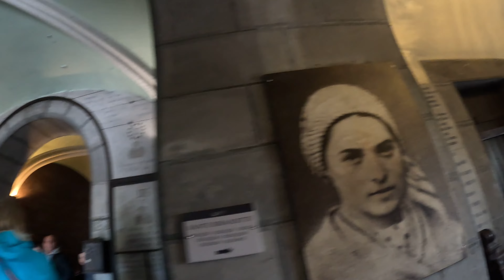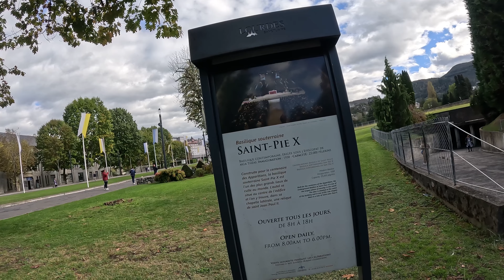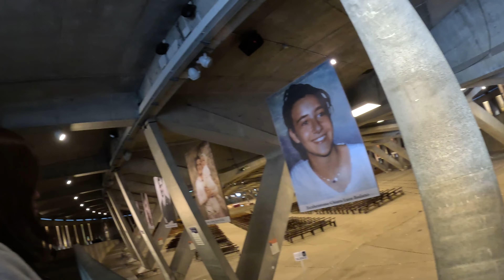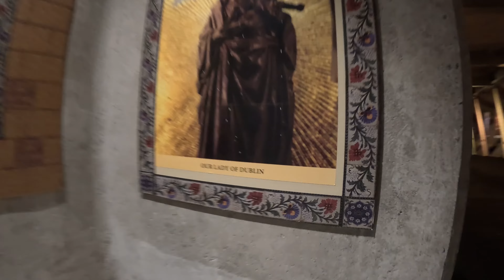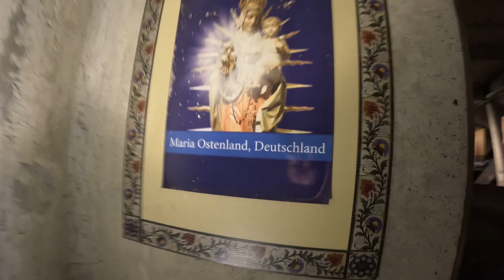Inside Basilica of Our Lady of the Immaculate Conception, Lourdes | The Massabielle Grotto | 2023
Our Lady of Lourdes is a title of the Blessed Virgin Mary recalling her apparitions in 1858
in the grotto at Lourdes, France to Saint Bernadette Soubirous, a fourteen-year-old peasant girl.
The Massabielle Grotto is the very place where the apparitions occurred, and within it is the spring that Bernadette discovered. To the right of the Grotto are the Taps where you can drink Lourdes water.
Those who wish to can also go to the Sanctuary Baths and perform the water gesture.
Known widely as the “Upper Church”, it is a Roman Catholic church and minor basilica within the Sanctuary of Our Lady of Lourdes. Constructed between 1866 and 1872 and consecrated in 1876, it was the second of the churches to be completed